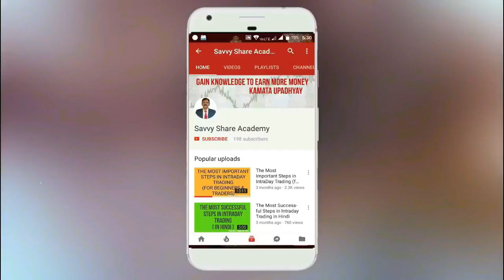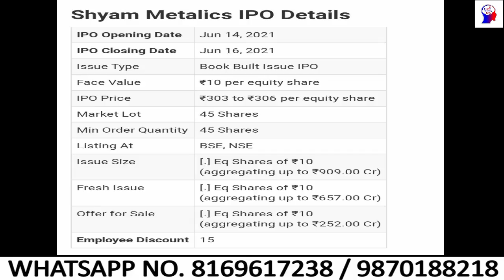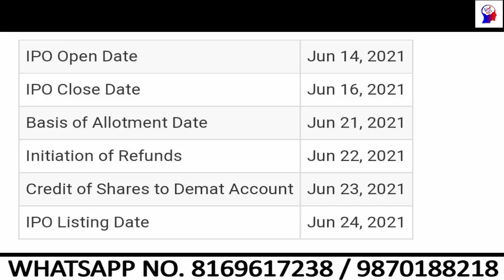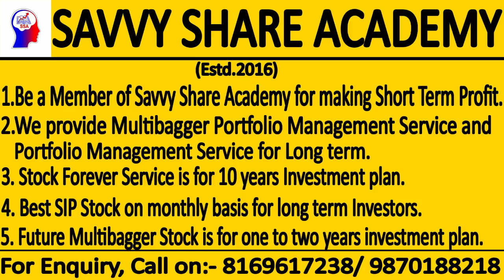SHYAM METALICS IPO REVIEW